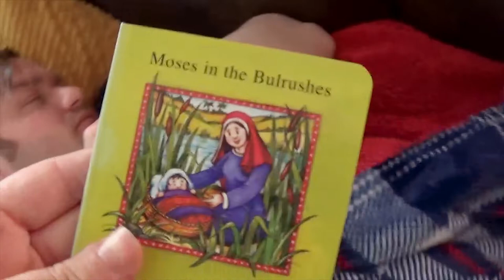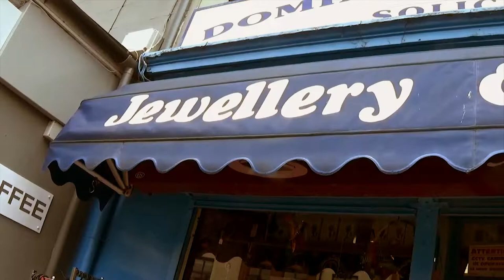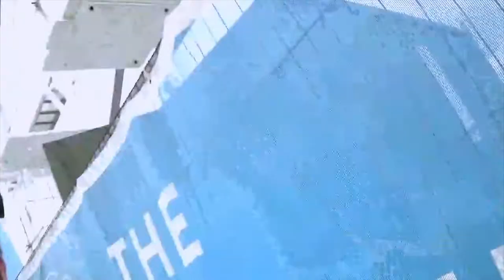Newcastle: Vlog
A day out with my two Aunts and Grandmother to Newcastle. Its been 3 years since I last travelled there.